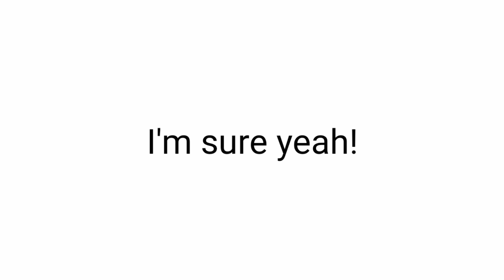Try not to cough while watching this video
Don't cough while watching this video!👀😷👌🏼

Use code: contant on Fortnite or the Epic Games store